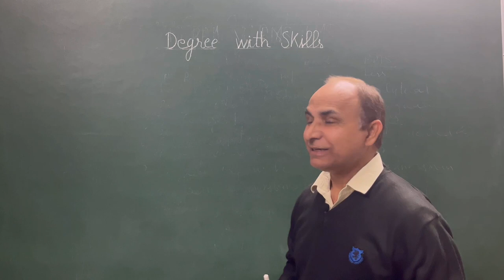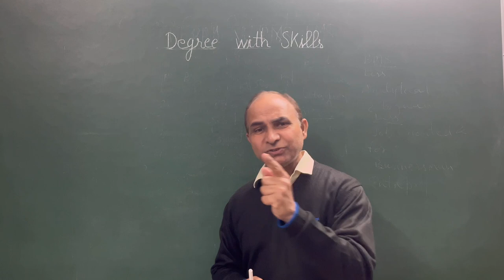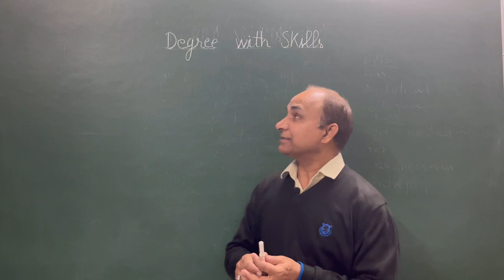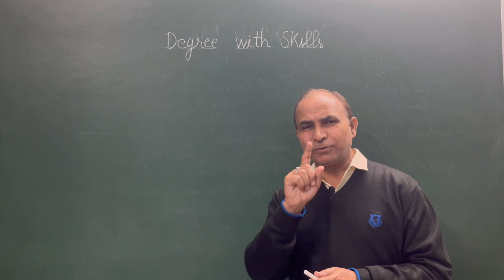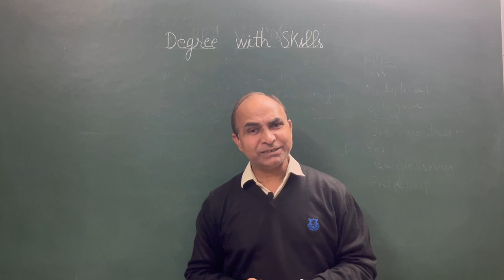Importance of Skills With Degree | Skills Vs Degree | By MBA A C Bhardwaj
Degree with Skills | Importance of Skills With Degree / Course

“Commerce With Difference”
For Accounts, Economics, Business Studies and Career Options

By A C Bhardwaj
26 Years of Teaching Experience
M. Com. B. Ed. NET (UGC) Qualified, MBA (Accounting and Finance)